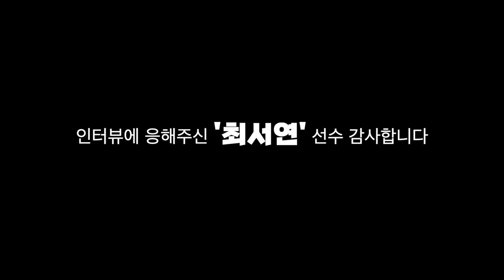소개하는 삼성생명 블루밍스 "최서연"